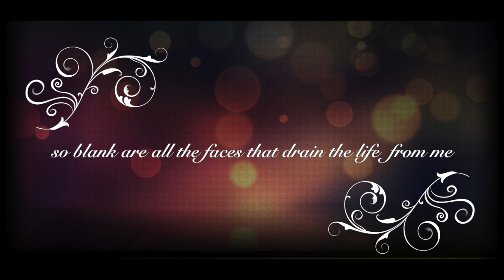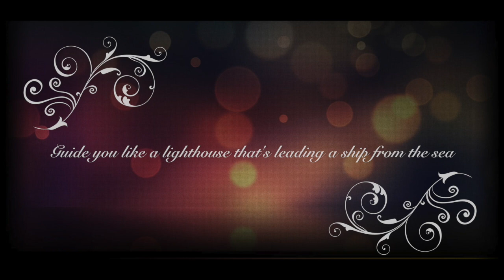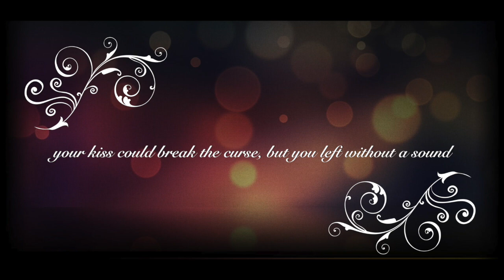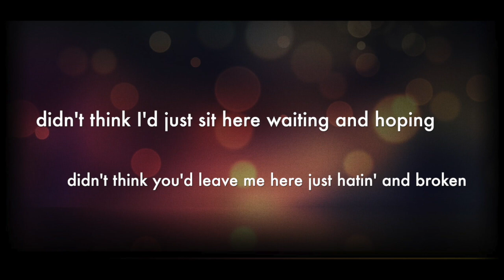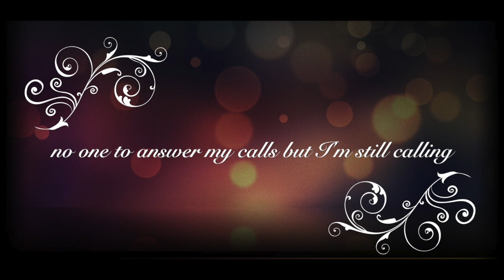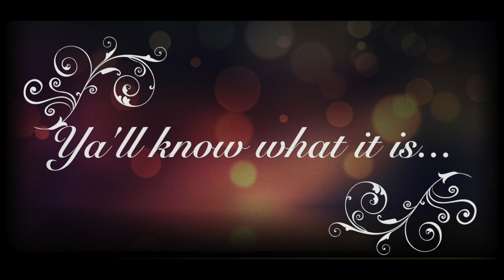No More Heroes (Lyric Video) - Josh Harper Ft. Brandon Lees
A song I wrote and produced which literally came to me in a dream to begin with. I expanded on the idea and produced it. A very personal song to me lyrically, Brandon Lees made a rap verse for the song and this is the final result. Glad to share these lyrics with you that are very special to me.